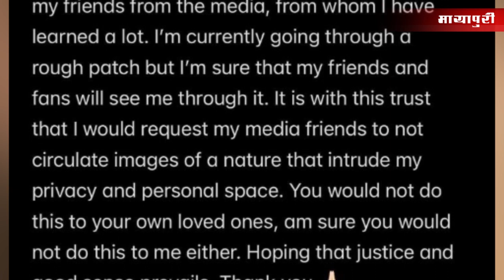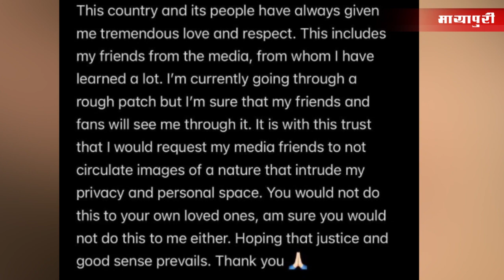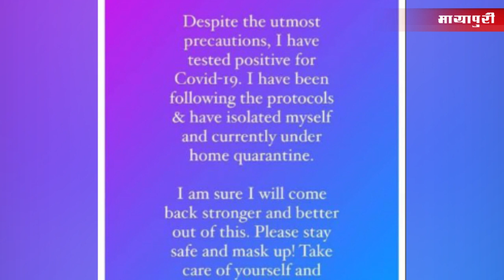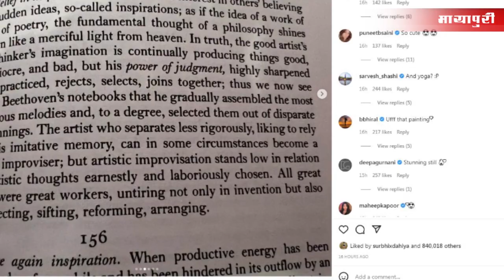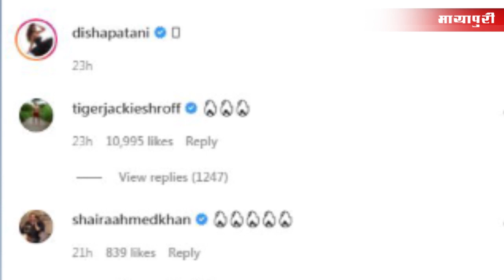Jacqueline Fernandez | Hrithik Roshan | Katrina Kaif | Kiara | Bollywood News | 10th Jan 2022 | 5 PM